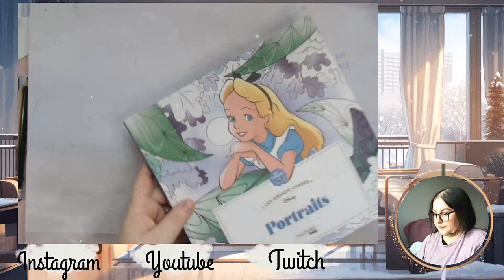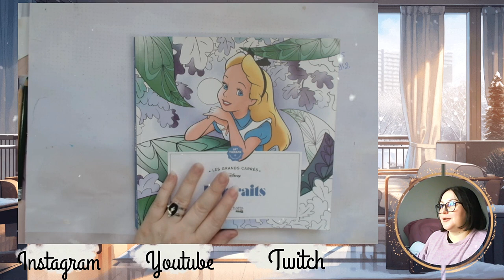Présentation Grand carré portraits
Je vous retrouve aujourd'hui pour vous présenter le Grand Carré Portraits

Matériels présentés :

             ʕ•̫͡•ʕ•̫͡•ʔ•̫͡•ʔ•̫͡•ʕ•̫͡•ʔ•̫͡•ʕ•̫͡•ʕ•̫͡•ʔ•̫͡•ʔ•̫͡•ʕ•̫͡•ʔ•̫͡•ʔ

Vinted : ch_tiote_val

Valérie 😘